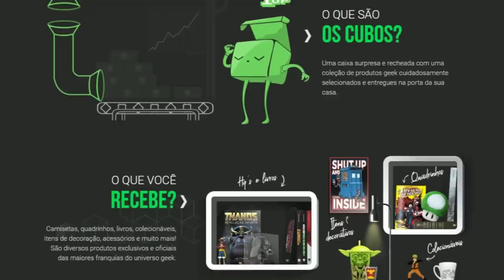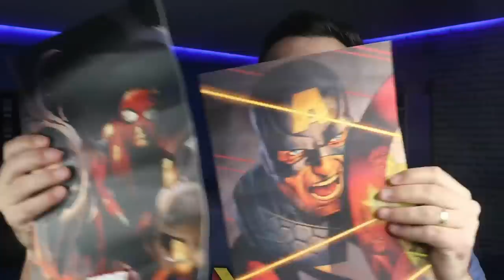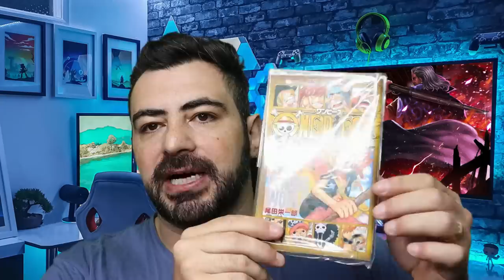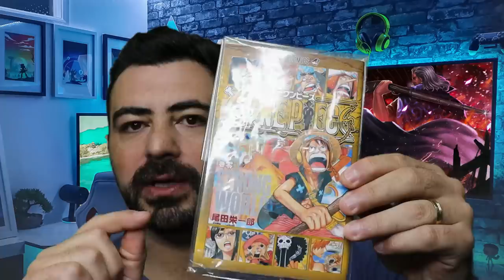BOMBA!OS PODERES DE TODOS OS PIRATAS DE SHANKS REVELADOS E COMO SHANKS SE JUNTOU A GOL D. ROGER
GARANTA SUA NERD OA CUBO E USE O Cupom: MANGAQ